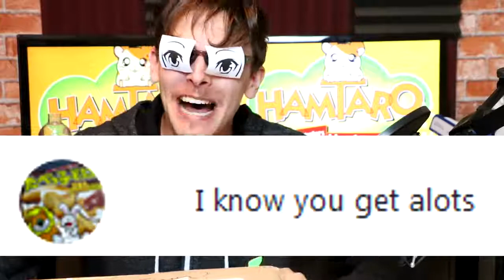WWW DOWNVIDS NET Dragon Barker Z Scamurai Buyer Unboxing